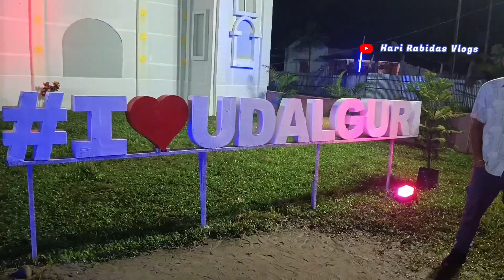Maha Ashtami Durga Puja !! Udalguri !! Hari Rabidas Vlogs